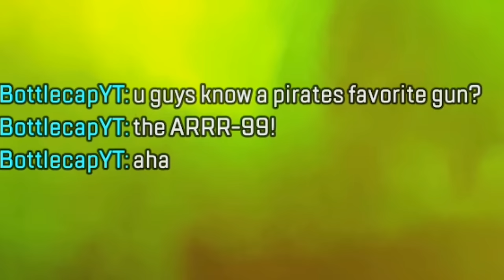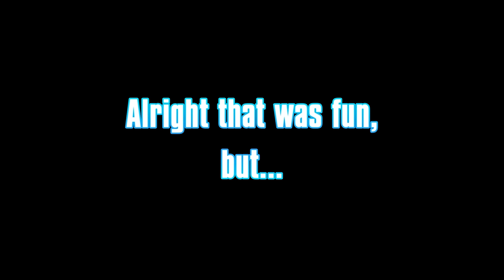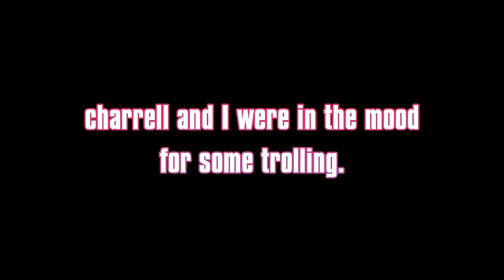APEX DEJA LOOT.EXE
Do you ever get that feeling of Déjà Vu?